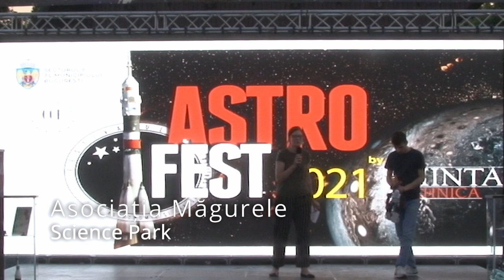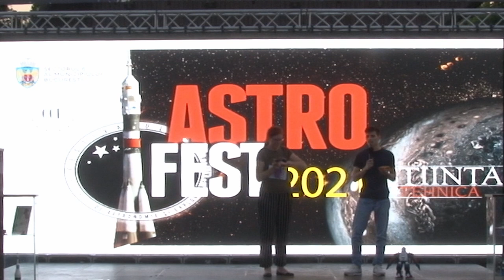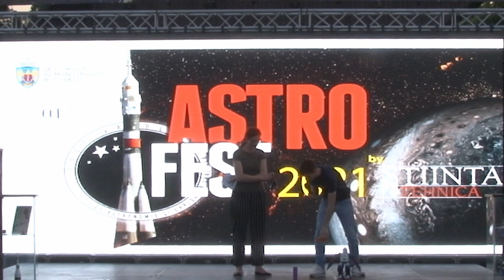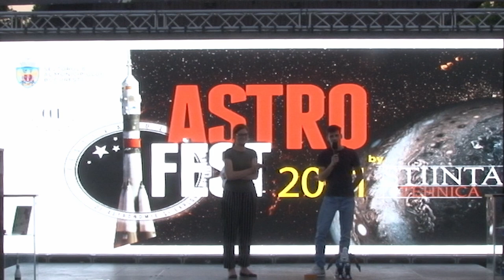Magurele Science Park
Roboti, Printuri 3D si stare de bine au adus cei de la Magurele Science Park. Clip extras din filmarile de la AstroFest 2021 din Bucuresti, Parc Crangasi in perioada 23-24 Iulie.